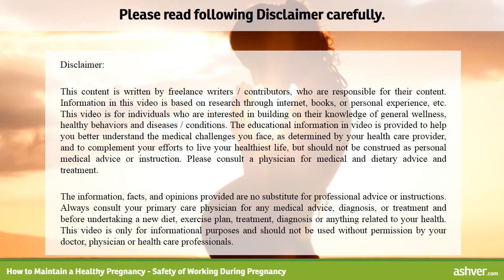How to Maintain a Healthy Pregnancy - Safety of Working During Pregnancy